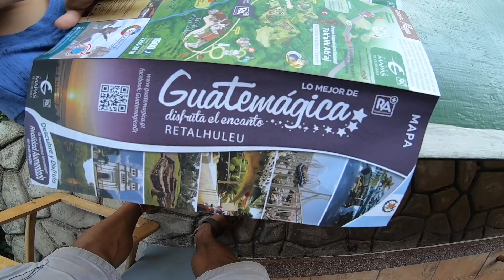Guatemala SAVED US!! /// WEEK 106 : Guatemala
Hola from Guatemala! We spent the week exploring Guatemala. There is so much adventure, culture and service here. The people here is what makes this place extra special. They treat you like family. A special thank you to Guatemagica for showing us all the wonder your country has to offer.

During our time here, we teamed up with Healing Waters to learn more about the global water crisis. We went to multiple communities and villages to see their systems in action and how the people have benefited from clean drinking water. There is so much to be done and the great news is, we can fix this problem during our lifetime !We're joining the FLTR movement.

Happy travels to you!! Sincerely,